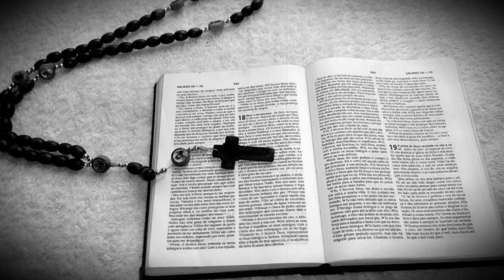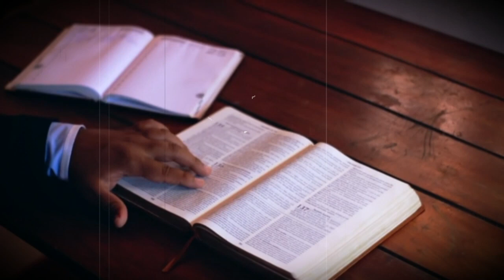DEMONOLOGIA by Mario Contino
Siamo abituati a pensare alla Demonologia come ad una specie di corso per aspiranti esorcisti, soprattutto in ambito cristiano.
In realtà la Demonologia è molto di più, è una scienza sacra a carattere iniziatico che abbraccia moltissime religioni e filosofie.
Scopriamo insieme qualcosa in più sulla Demonologia con questo video.